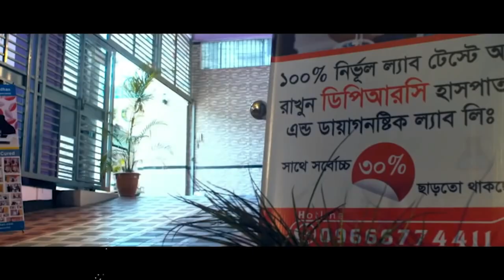অনেক ডাক্তার বলেছিলেন PLID’র অপারেশন করতে । আলহাদুলিল্লাহ্ বিনা অপারেশনে DPRC’র চিকিৎসায় আমি সুস্থ